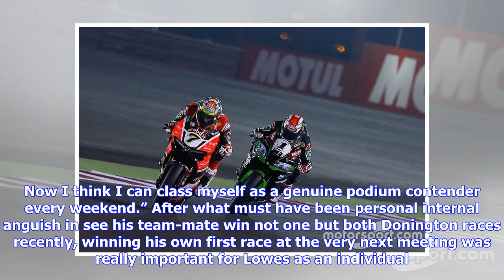Breaking News | Brno WorldSBK: Lowes ‘now a genuine podium contender, every weekend’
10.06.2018| Author: Gordon Ritchie at Brno| WorldSBK Picture: GeeBee Images Pata Yamaha’s Alex Lowes knows it has taken him a long time to get his first WorldSBK win, but it is testimony to his racer’s instincts that he knew it would come, and sooner rather than later this season. With typical chirpy wit he said, “I told you, didn’t I?” when congratulations were offered on his first win, before he continued “I dunno how many races it has been but it is too many [118, to be exact - GR] but you ca...